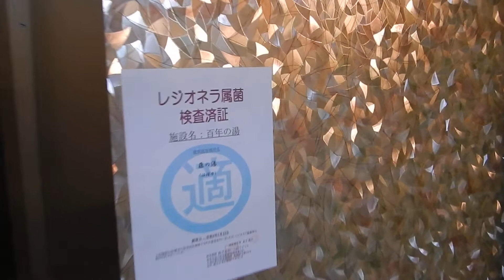嬉野温泉・ 百年の湯 家族風呂「藤の湯」